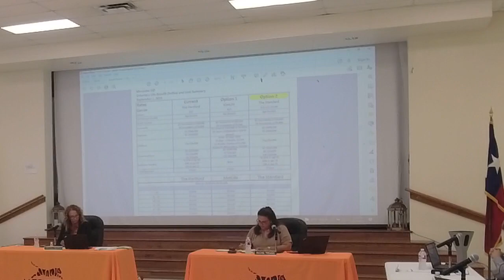MISD Special Board Meeting 7 15 21